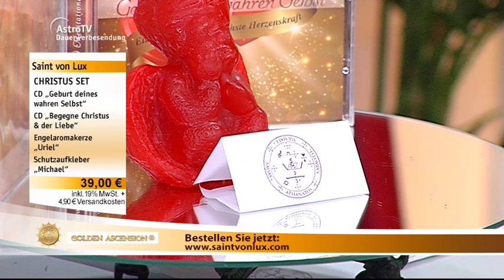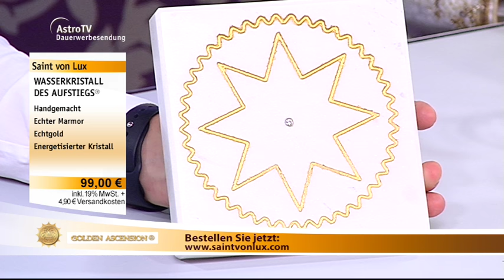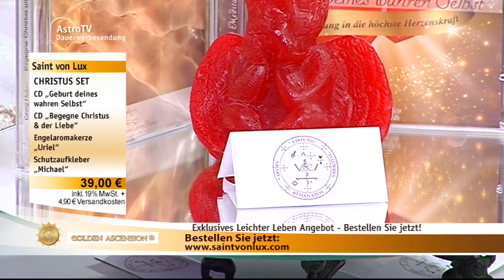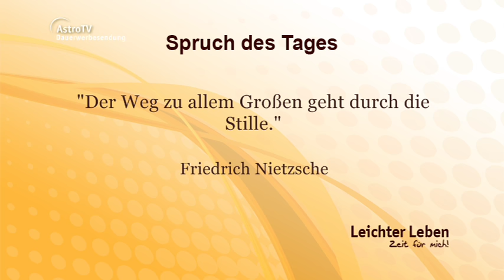Leichter Leben am 07.12.2016 mit Saint von Lux, Gabriele Iazzetta, Astro Royal uwm.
Leichter Leben am 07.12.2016 mit Saint von Lux, Gabriele Iazzetta, Sarah, Madeleine Ley, Roxana Paul und Astro Royal